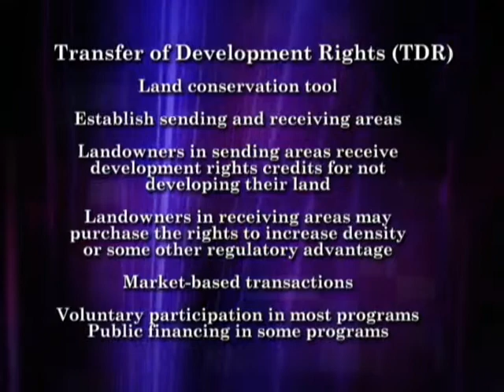County News - Transfer of Development Rights (TDR)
County News - Transfer of Development Rights (TDR), County Update 13 (Originally aired on June 20, 2008)